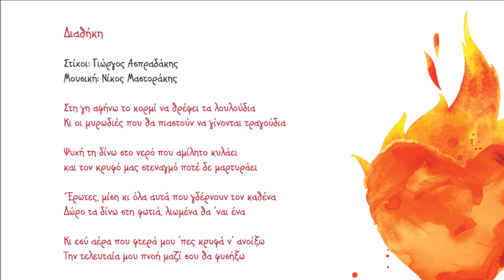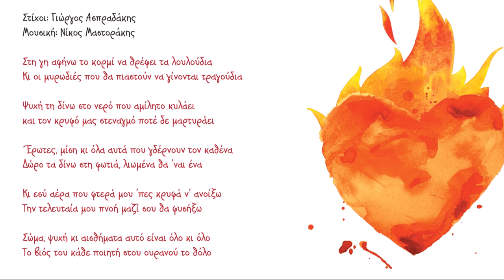ΜΑΡΙΑ ΚΩΤΗ - ΔΙΑΘΗΚΗ | Official Audio Release © 2021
Διαθήκη
Στίχοι: Γιώργος Ασπραδάκης
Μουσική: Νίκος Μαστοράκης

Στη γή αφήνω το κορµί να θρέφει τα λουλούδια
Κι οι µυρωδιές που θα πιαστούν να γίνονται τραγούδια

Ψυχή τη δίνω στο νερό που αµίλητο κυλάει
και τον κρυφό µας στεναγµό ποτέ δε µαρτυράει

΄Ερωτες, µίση κι όλα αυτά που γδέρνουν τον καθένα
Δώρο τα δίνω στη φωτιά, λιωµένα θα ’ναι ένα

Κι εσύ αέρα που φτερά µου ’πες κρυφά ν’ ανοίξω
Την τελευταία µου πνοή µαζί σου θα φυσήξω

Σώµα, ψυχή κι αισθήµατα αυτό είναι όλο κι όλο
Το βιός του κάθε ποιητή στου ουρανού το θόλο

Έπαιξαν οι μουσικοί:
Μαρία Κώτη: Ερμηνεία
Δημήτρης Κουκουλιτάκης: Κιθάρα, στάμνα
Μιχάλης Νικόπουλος: Μπουζούκι, λαούτο
Μιχάλης Δάρμας: Κοντραμπάσο, μαντολίνο

Μαρία Κώτη
«Ο παρατηρητής»
(Kirmizi Hicaz)

Σε ευχαριστούμε,
Ανδρέας Αεράκης

Περιεχόμενα:
1. Ο παρατηρητής 3.41
Μουσική: Μάρθα Μαυροειδή, στίχοι: Μαρία Κώτη
2. Ξένος θα μείνω να γυρνώ 7.27
Μουσική: Γιώργος Μαυρομανωλάκης (Μαύρος), στίχοι: Μαρία Κώτη
3. Μυστική ευχή 4.07
Μουσική: Μιχάλης Κώτης, στίχοι: Μαρία Κώτη
4. Η καρδιά του αγριμιού3.40
Μουσική: Νίκος Παραουλάκης, στίχοι: Μαρία Κώτη
5. Ματωμένος γάμος 4.21
Μουσική: Νίκος Μαστοράκης, στίχοι: Μαρία Μουτσάκη
6. Το κέφι μου το κάνω 3.31
7. Η Έλλη (κι εσύ καημένη Δήμητρα από την επαρχία) 7.38
8. Λέξη χωρισμού 3.22
Μουσική: Δημήτρης Ζαχαριουδάκης, στίχοι: Ασπασία Βασιλάκη
9. Ρε παιδιά με συγχωρείτε 4.01
Μουσική-στίχοι: Γιάννης Τατασόπουλος
10. Διαθήκη 3.05
Μουσική: Νίκος Μαστοράκης, στίχοι: Γιώργος Ασπραδάκης
11. La Tarara 5.54
Μουσική: παραδοσιακή, στίχοι: Federico Garcia Lorca
12. Του ασώτου 4.48
13. Βαφτίζω λάθος το σωστό 3.16
Μουσική: Ισίδωρος Παπαδάκης, στίχοι: Μαρία Κώτη
14. Σαν της ελιάς το φύλλο (νανούρισμα) 1.02
15. Οντε με γέννα η μάνα μου (ριζίτικο) 7.01
Μουσική-στίχοι: Παραδοσιακοί
16. Αντρονίκη 4.59
Παραδοσιακό Κύπρου